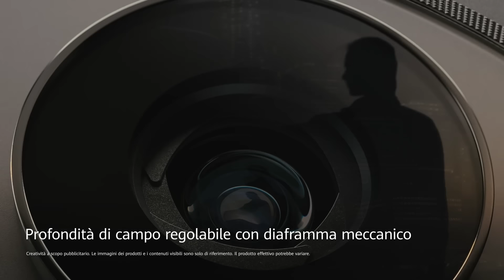Nuovo HUAWEI Mate 50 Pro: una nuova era della fotografia da mobile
Il nuovo HUAWEIMate50Pro con fotocamera XMAGE supporta un'apertura focale ultra-ampia da 50 MP e supera ogni tua esigenza fotografica. La modalità Pro ti consente di scegliere tra 10 dimensioni diverse di apertura, così i tuoi prossimi scatti avranno perfetta sfocatura e profondità di campo. Amplia la visuale per catturare un vasto paesaggio, utilizza lo zoom range fino a 200x per immergerti nei più piccoli dettagli e lasciati ispirare in ogni momento: grazie alla batteria da 4700 mAh e la ricarica multicanale HUAWEI SuperCharge fino a 66 W il tuo Huawei Mate 50 Pro è con te per tutto il giorno.​